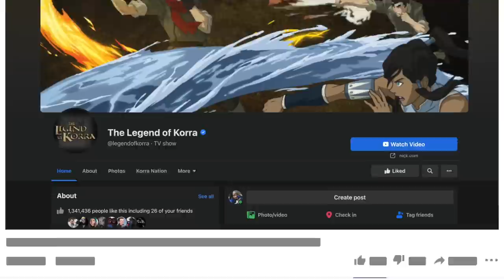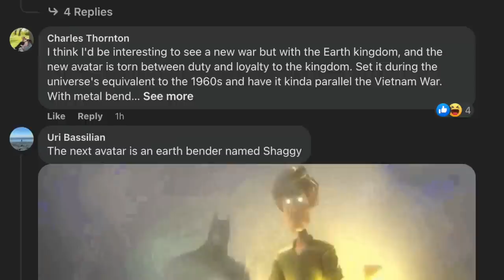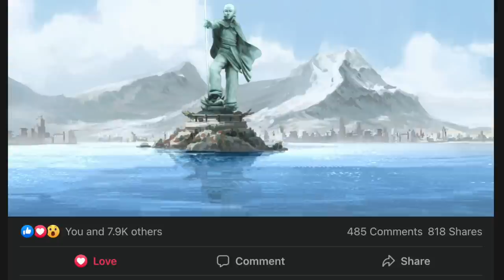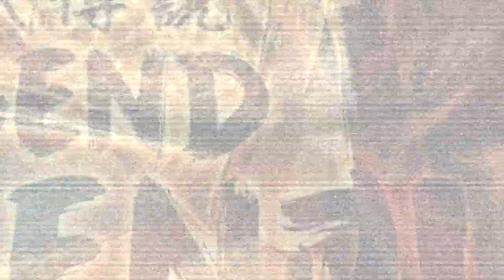Avatar Studios just confirmed a new EARTH AVATAR series? (Rumor)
This afternoon, on the official Legend of Korra Facebook page, Avatar Studios left us with what some fans believe is a cryptic message, and it might be hinting at the next Avatar series. Not the next movie, not the next adaptation, but the next television series. Let’s break that down and talk about it.

United States

CREDITS

MUSIC

FAN ART IN VIDEO

BETA READERS

None on this vid.

RESOURCES

None on this video

BIBLIOGRAPHY

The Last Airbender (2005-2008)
The Legend of Korra (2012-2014)
Avatar: The Last Airbender The Art of the Animated Series (Second Edition) (2020)
Legend of Korra: The Art of the Animated Series Book Two: Spirits (2014)
The Rise of Kyoshi (2019)